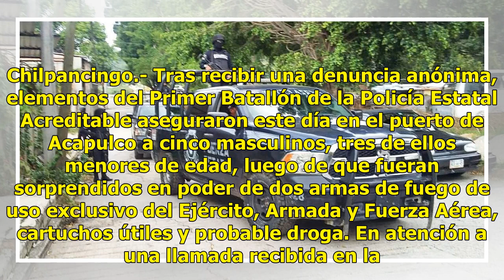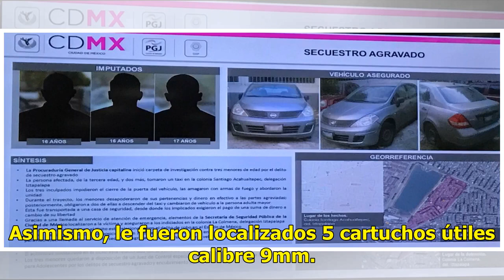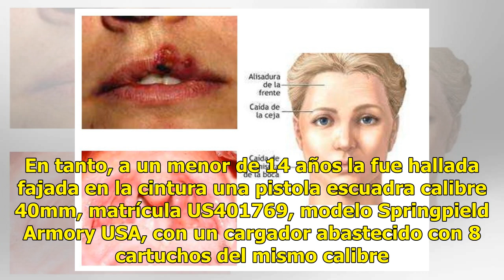Caen cinco presuntos cobra cuotas. Tres menores entre ellos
Chilpancingo.- Tras recibir una denuncia anónima, elementos del Primer Batallón de la Policía Estatal Acreditable aseguraron este día en el puerto de Acapulco a cinco masculinos, tres de ellos menores de edad, luego de que fueran sorprendidos en poder de dos armas de fuego de uso exclusivo del Ejérc...